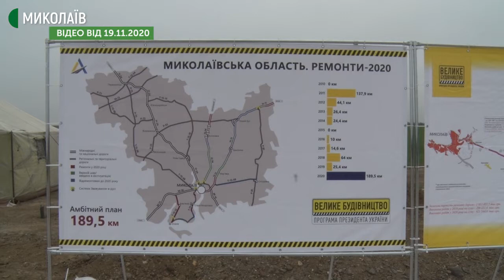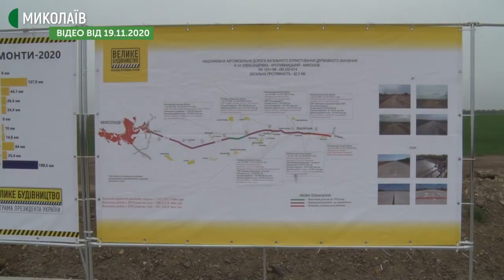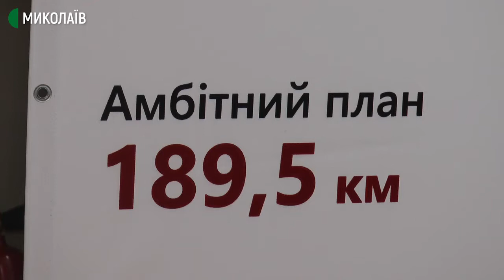Ремонт доріг на Миколаївщині. На що витратили майже 3 млрд грн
2020 року розпочалися ремонти автошляхів державного значення:  Н-14, Н-11, Т-15-13 та Т-15-07. Усе в рамках програми президента «Велике Будівництво». Близько 3 млрд грн було виділено на всі роботи. За цей рік з’явилася перша в Україні бетонна дорога, яка пролягає територією Миколаївської області. У «Службі автодоріг» повідомляють, що план, який мали на 2020 рік, вдалося виконати майже повністю.
Який бюджет на ремонт автошляхів у 2021 році поки невідомо.

Авторка – Тетяна Макушева, оператори – Ігор Чорний, Юлія Філімон, Василь Філімон.